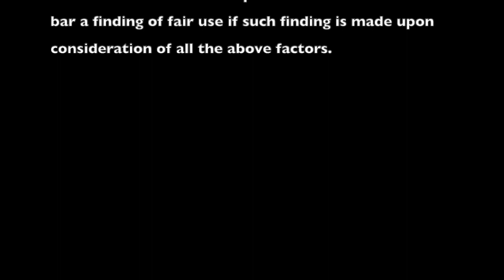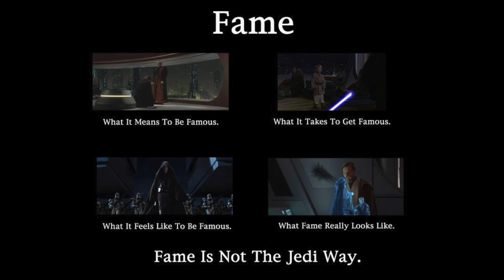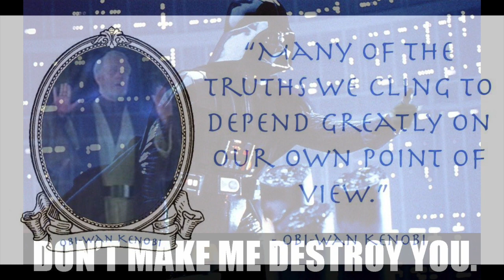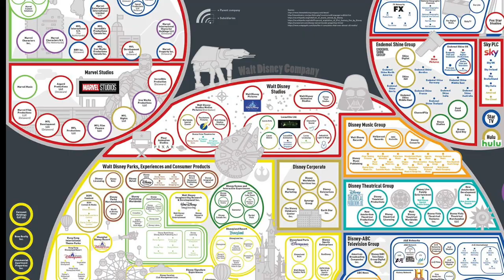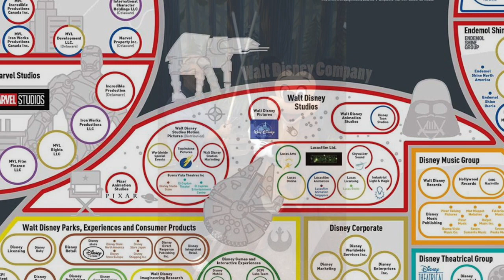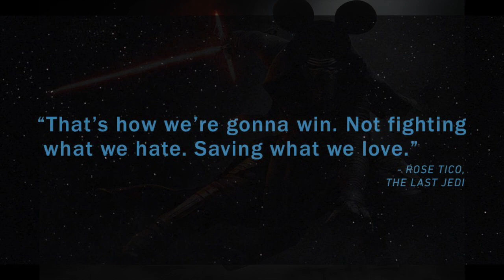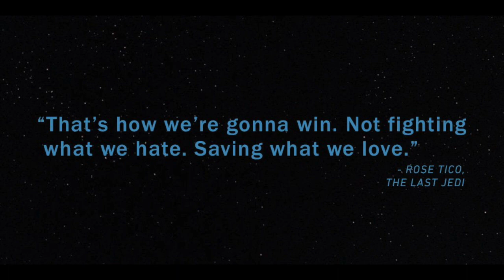Film Theories 10: Disney's "Star Wars" (a lecture by: Jonathan Barlow Gee)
Part A: "Before Rise of Skywalker" = 00:30
Part B: "After Rise of Skywalker" = 16:05